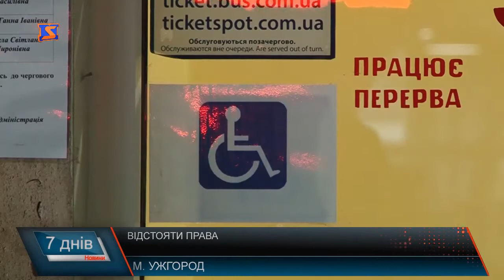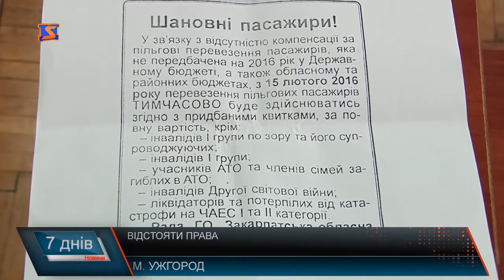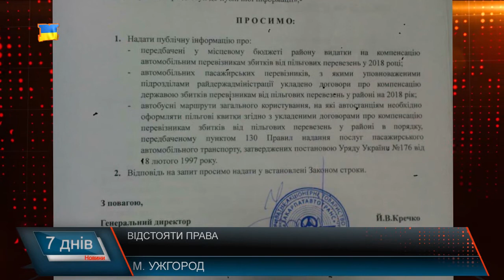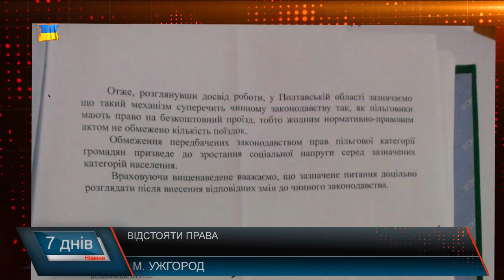Відстояти свої права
Маєш Інвалідність  ІІ групи?  плати повну вартість квитка на автобус.   У таке ситуацію потрапив житель Сваляви , правозахисник Василь Шетеля. Чоловік роками намагається довести у правовому полі  порушення прав інвалідів та отримати матеріальну і моральну компенсацію від ПРАТ «Закарпатавтотранс».  Його справа може стати прецедентною.  Якщо чоловік доведе, що має право на безкоштовне користування маршрутними перевезеннями, то це право пошириться і на інших громадян.